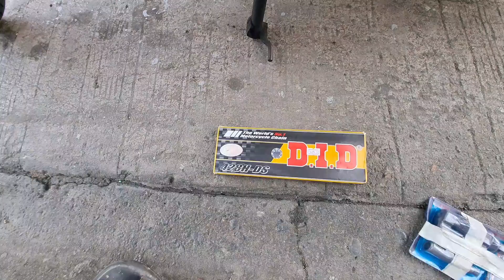my tricycle repair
palit kadena at fork oilseal